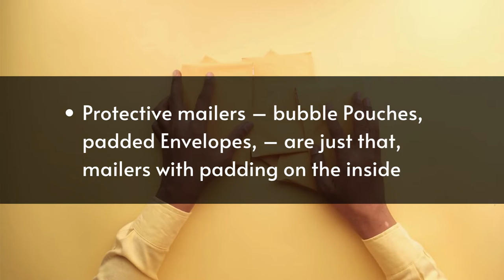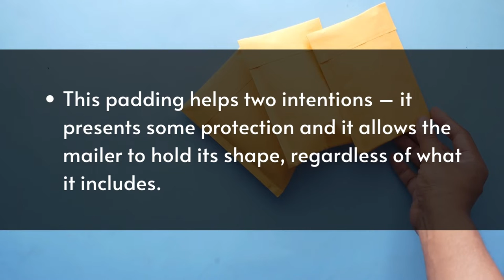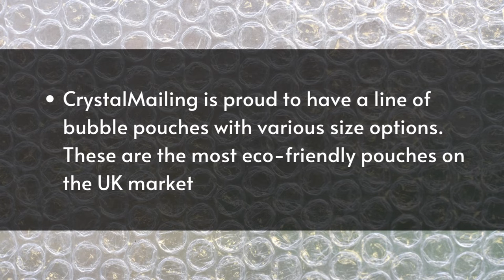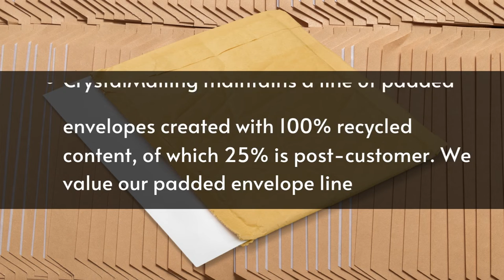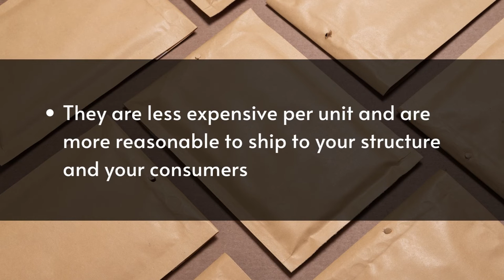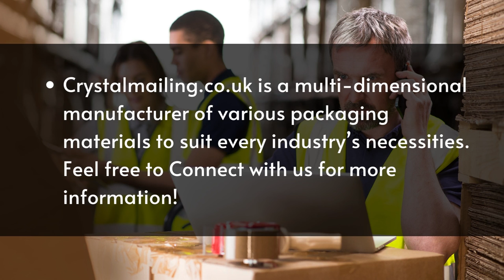Ultimate Guide To Padded Envelopes And Bubble Pouches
- Crystal Mailing - Home of packaging material supplies in the UK

These protective pouches strike a balance between being moderately low cost, being protective, and providing an exceptional consumer experience.

A one-stop solution in the UK for all your bubble bags, bubble wrap, removal boxes, mailing boxes, mailing bags, packing tape, mailers, carrier bags, and much much more. Economy grey mailers are Perfect for all types of products and Sizes. It protects your products while in transit. Free Delivery. Variety of Colors. Shop invoicing Labels Suitable for Both Inkjet and Laserjet printers. FastPack with our label paper. Available in various quantities. Shop online in the UK. Standard Core transparent film wrap is tear-resistant and holds without tape or adhesives. Shop online at Crystalmailing.com in the UK. Large range of die-cut mailing boxes. C boxes, F Boxes which range from small to large. Crystal Mailing - Wide range of postal packaging supplies. Shop Clear Tapes with Top-quality, high-strength polypropylene adhesive tape, ideal for all packing, envelope, & box-sealing needs at reliable rates in the UK. Plain Bubble Envelopes provide protective cushioning to keep the items safe. Get the best price online for Bubble Padded Envelopes in the UK

On our YouTube channel, you’ll find information that you need to maximize your Packing material biz.